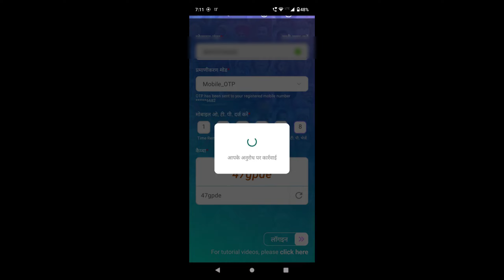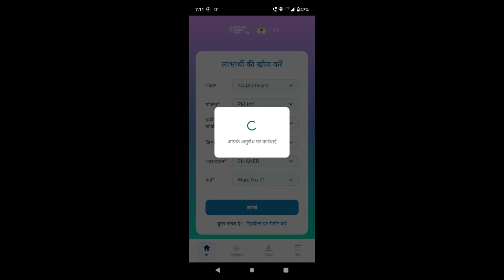MOBILE SE AYUSHMAN CARD DOWNLOAD KARE